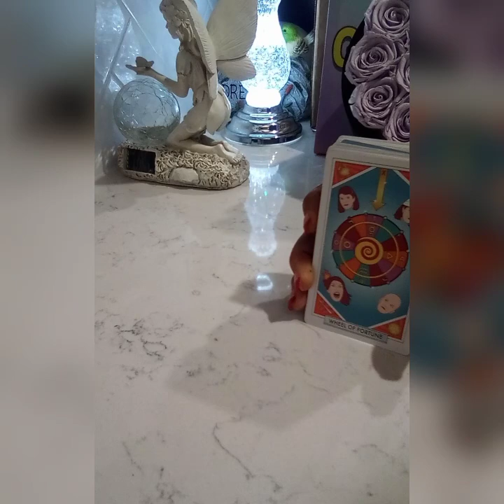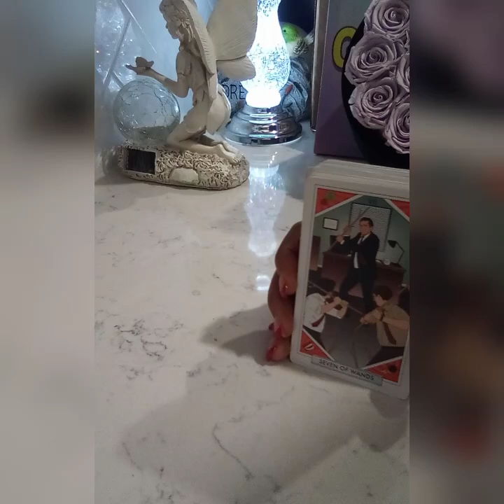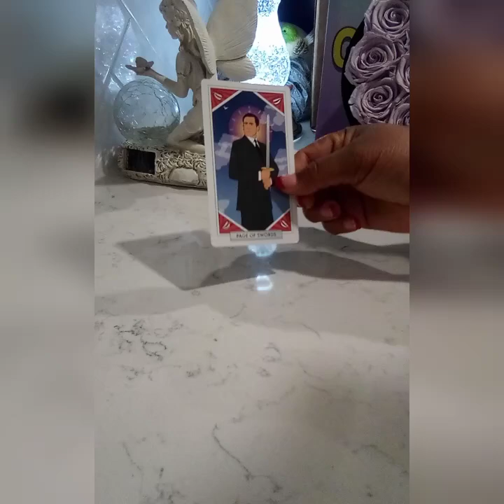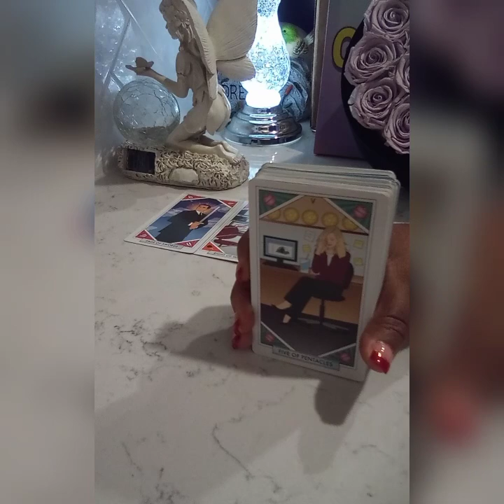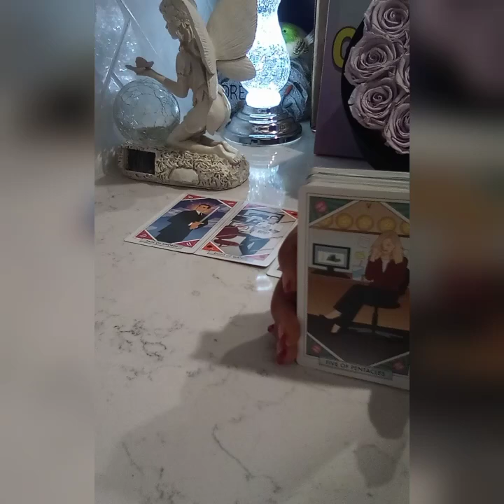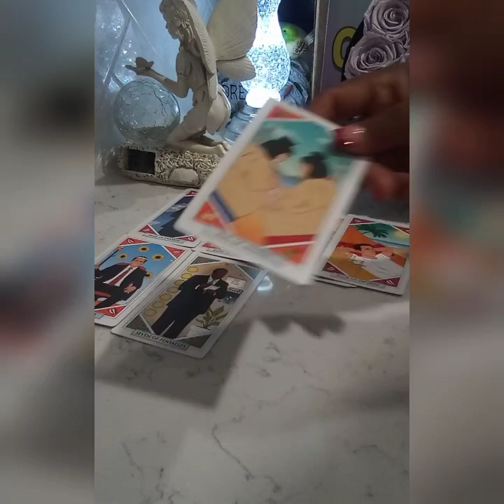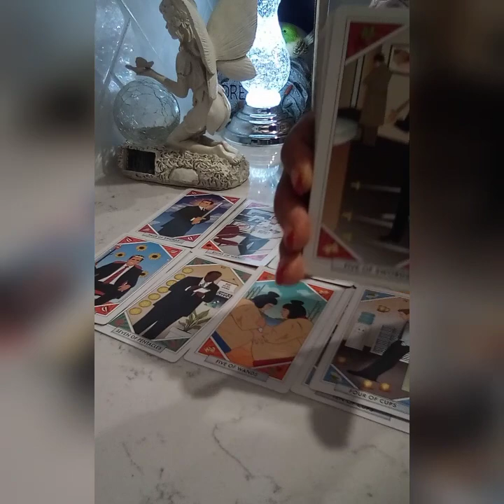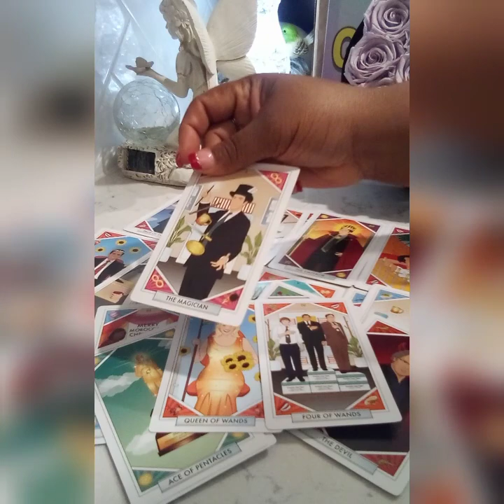SCORPIO ♏ THE HOTTER🔥 THE BATTLE~ THE SWEETER THE VICTORY 🙌💯‼️A MUST SEE 👀scorpiotarot #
THE HOTTER the BATTLE THE SWEETER THE VICTORY 🙌💯‼️